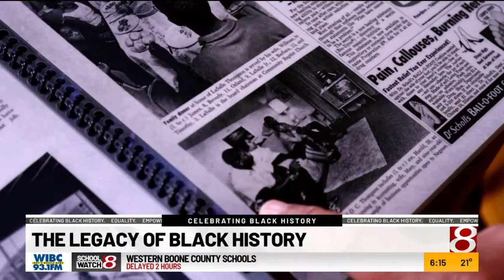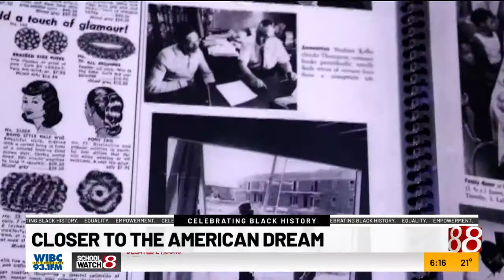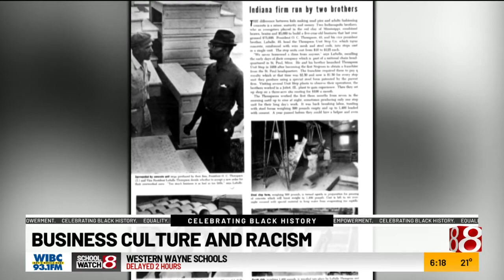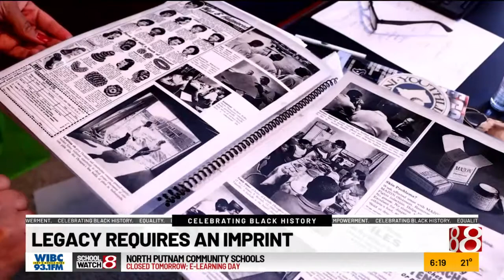The legacy of Black history in Indy